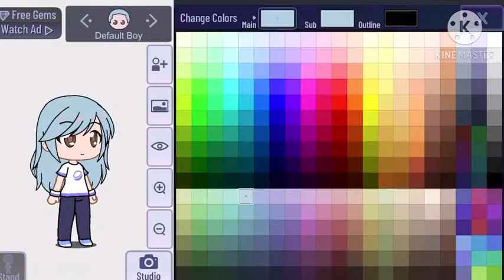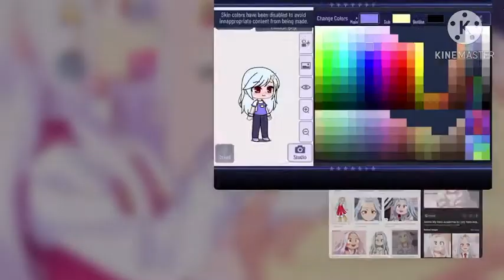Making Eri-Chan From Bnha ♥︎♡︎